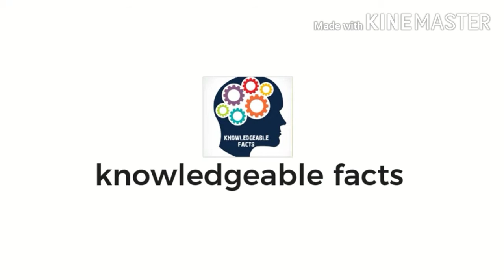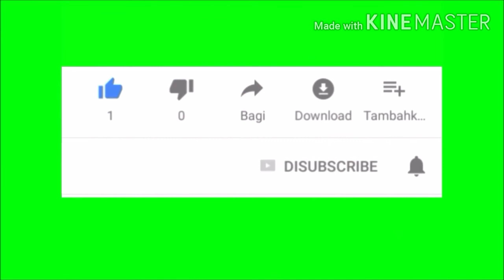why binod is trending | who is binod